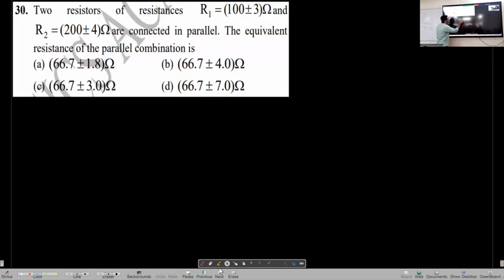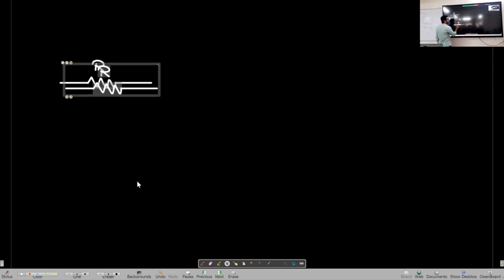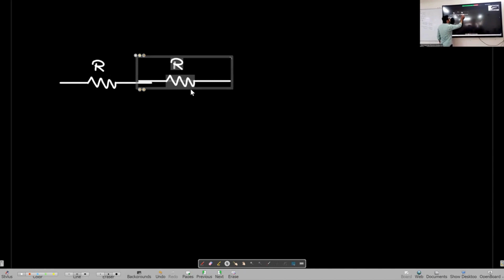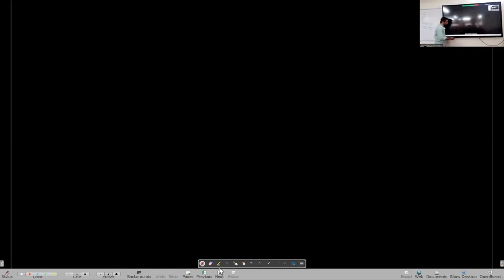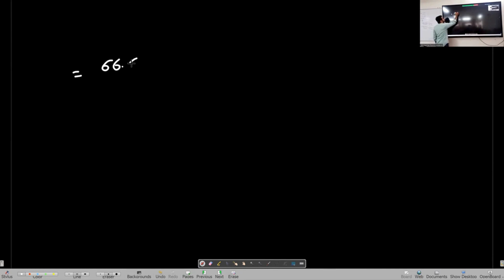Two resistors of resistances R1 = (100 ± 3) Ω and R2 = (200 ± 4) Ω... | JEE | NEET | MHT-CET | MCQ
00:00 Two resistors of resistances R1 = (100 ± 3) Ω and R2 = (200 ± 4) Ω are connected in parallel. The equivalent resistance of the parallel combination is